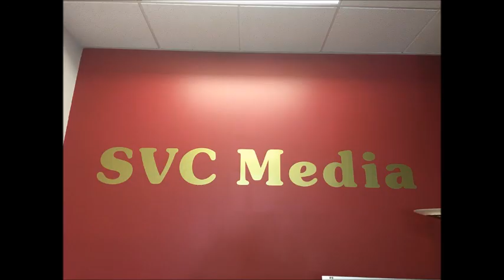2023年01月27日 星期五 股市分析 Jay Geng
2023年01月27日 星期五      股市分析   Jay Geng